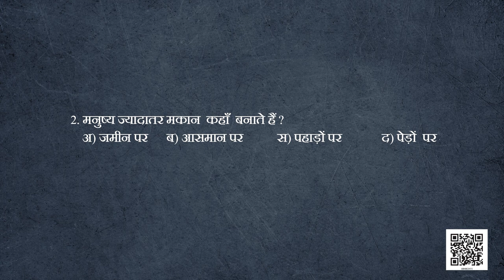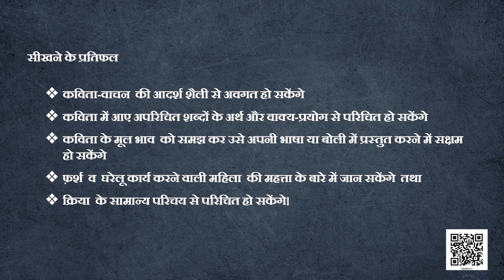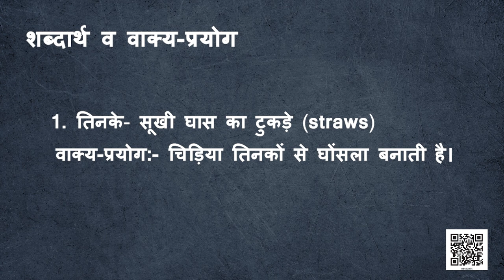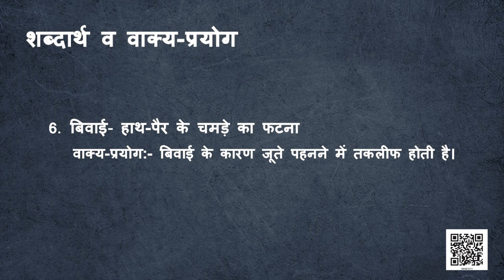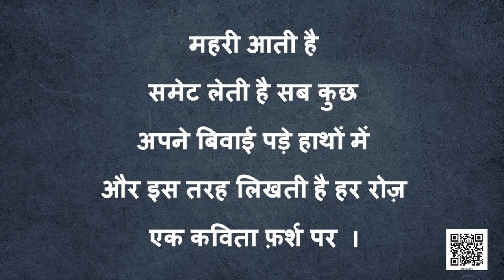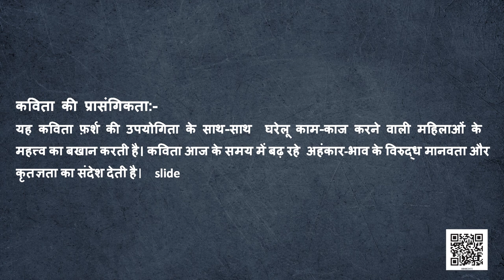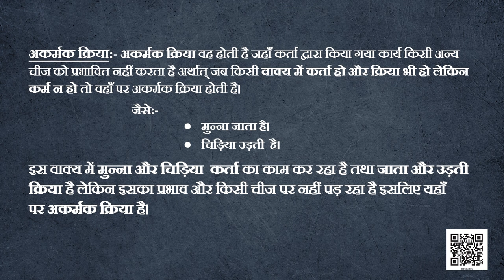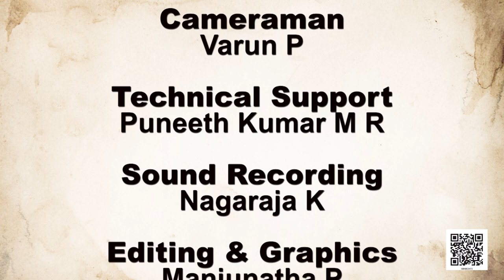Class 8 दूर्वा पाठ-15:फ़र्श पर